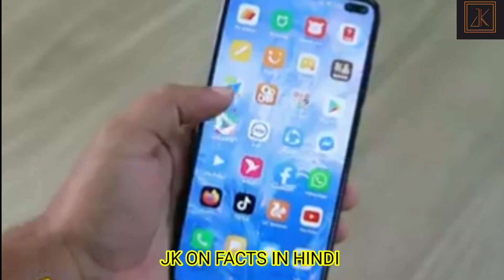पुलिस मोबाइल कैसे ट्रैक करती है ?amazingfacts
पुलिस मोबाइल कैसे ट्रैक करती है ?
5 Amazing Psychological facts
minecraft shorts
amazingfact
psychology act
amazing facts
amazing facts psychology
amazing facts zombie
amazing facts 4u
amazing facts gk
6 amazing facts
7 amazing facts